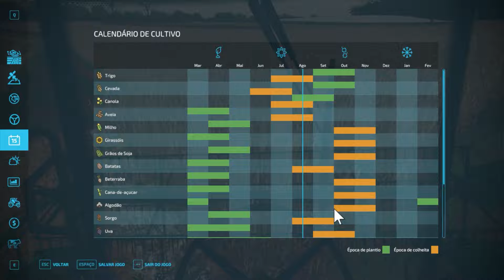INICIANDO A PRODUÇÃO DE FARDOS || SANTO INÁCIO || FARMING SIMULATOR 22 || #34 G29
✔️CANAIS PARCEIROS

                    🎶 Músicas usadas 🎶
🎵Heuse - Pill

📚 Placa de Vídeo: RX 580 8GB
📚 Processador: i5 9400F
📚 Placa mãe: H310CM
📚 Fonte: kcas 600w
📚 Gabinete: Pichau Gaming Pouter II Branco
📚 HD: HD 1TB
📚 Memoria: 8GB DDR4